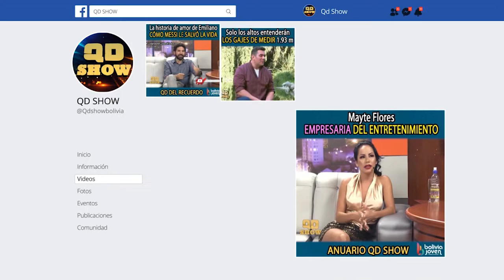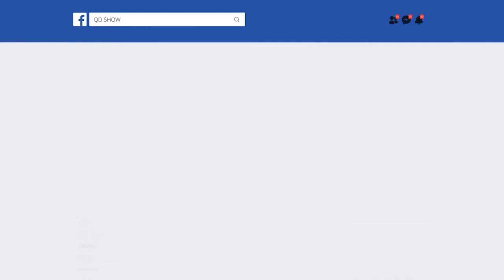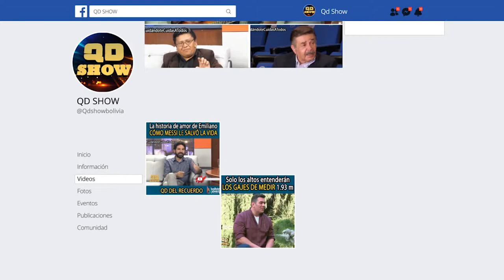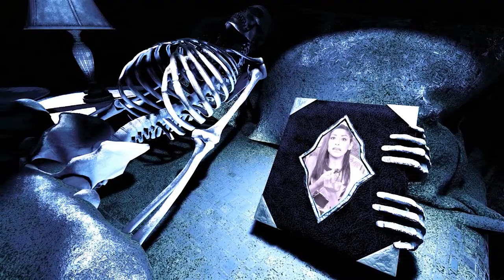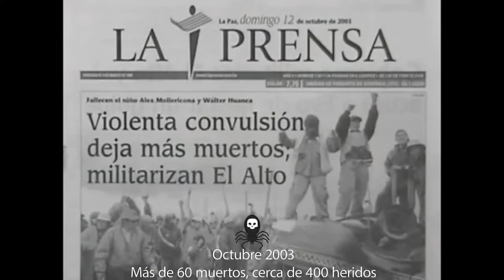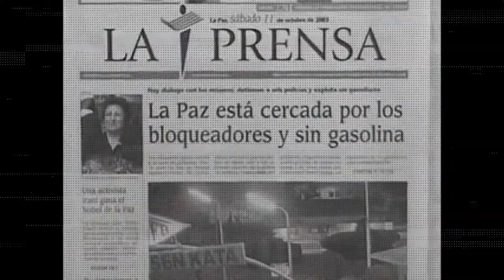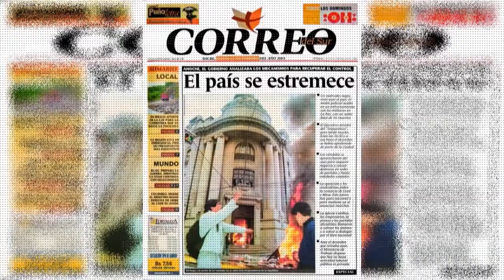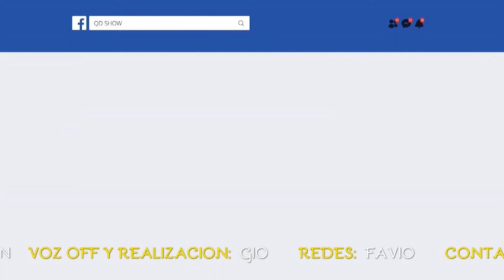Juan del Granado Entrevista Extendida QD Show